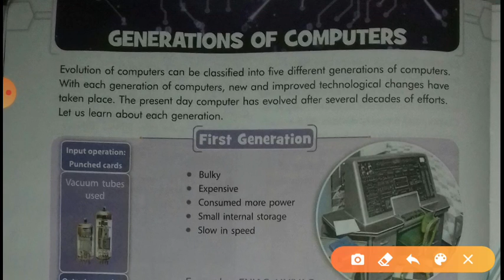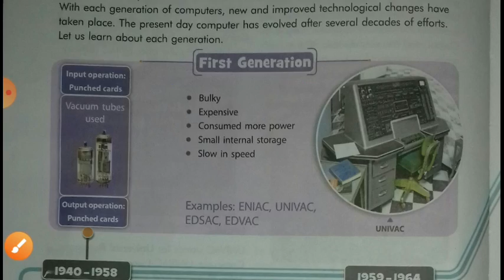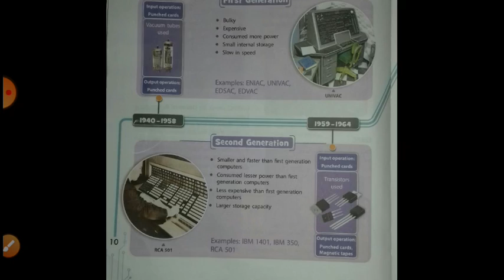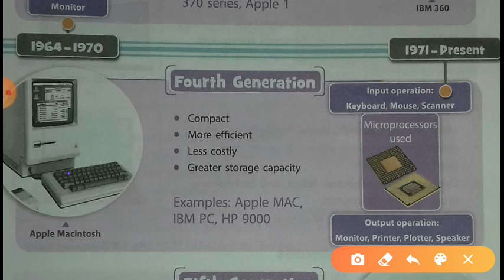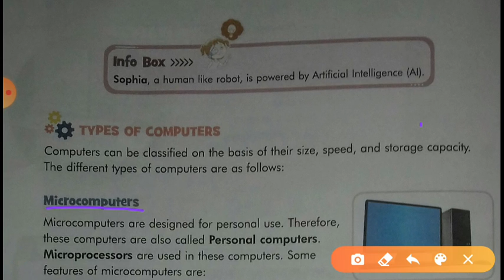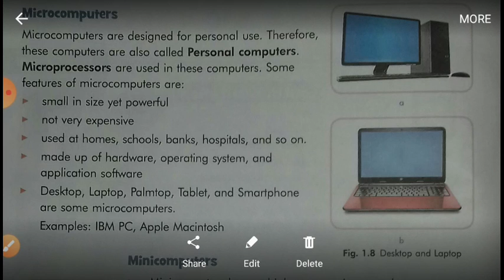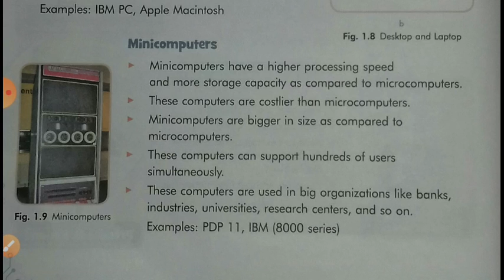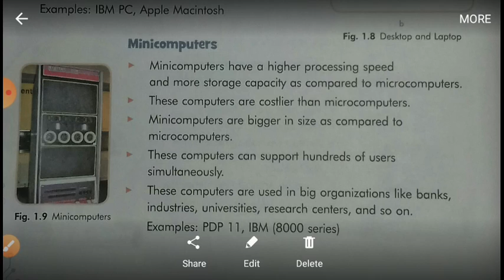Class 5 computer revision of ch-1 part 2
Neeraj kr. Pal